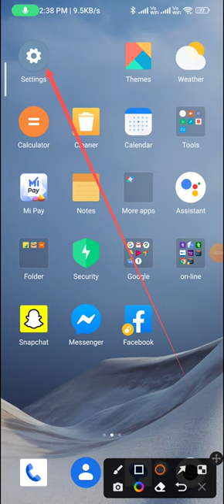How to change notification light in redmi 9